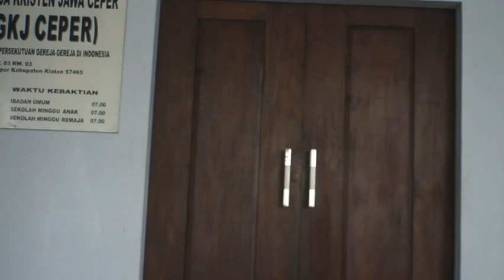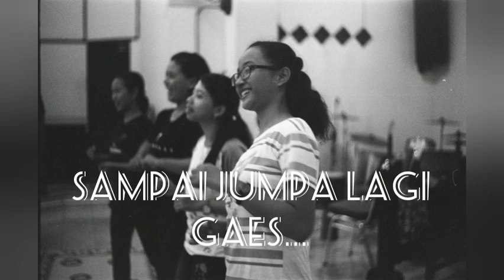Persekutuan Komparem GKJ CEPER, 18 April 2020